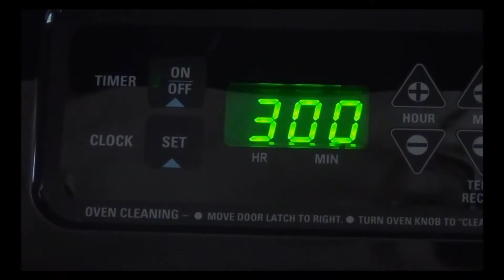Fenix Rage Preview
Scott (@Hawk_SE) does his best not to break a controller while covering the irresistible, and ridiculously quick platformer, Fenix Rage, in this preview.